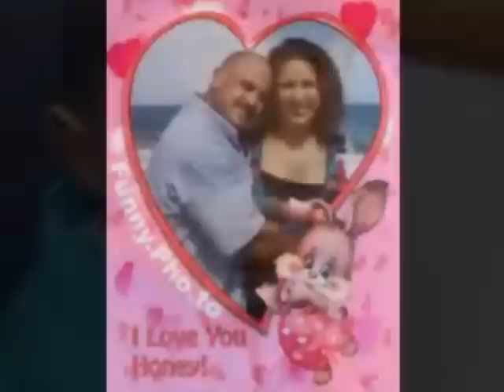El Tartamudo Ruben Blades